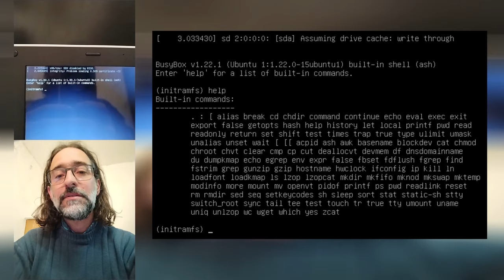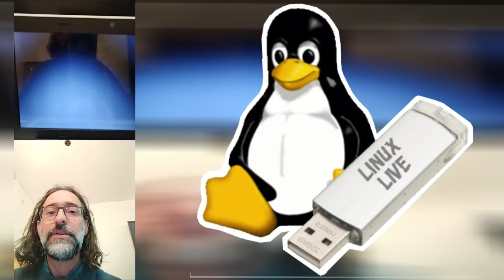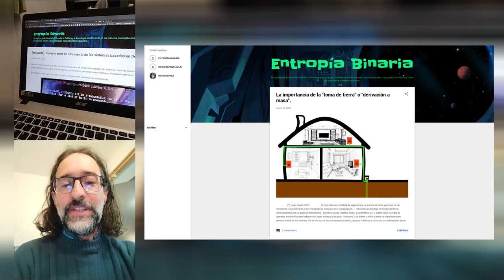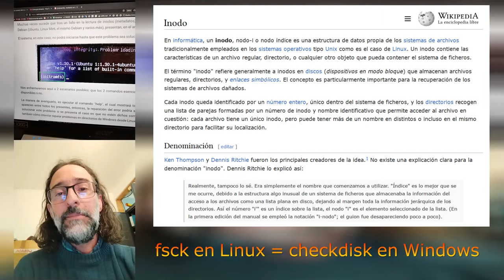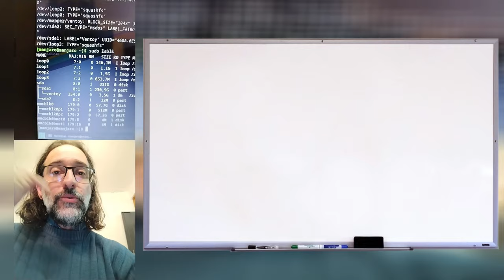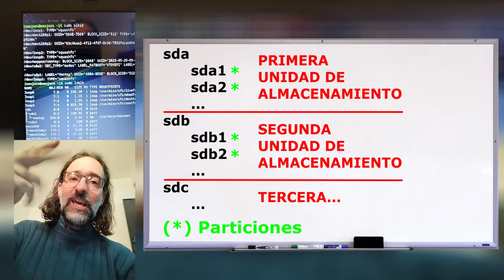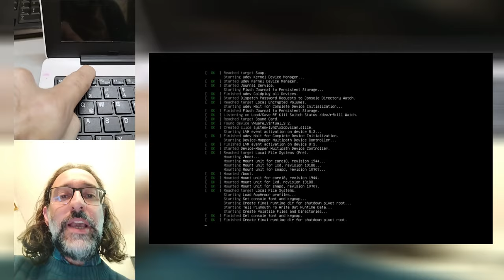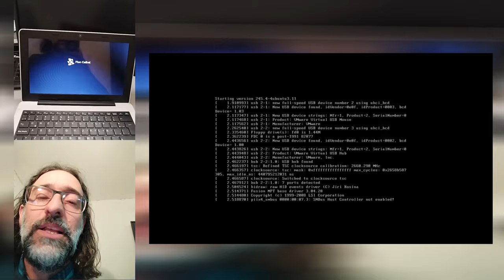Error initramfs en Ubuntu, Debian, Linux Mint o cualquier Linux: ¡solucionalo ya!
We want to give thanks to the channel @linuxsyr because from there, we took a piece of this video:

Queremos agradecer al canal @linuxsyr porque de allí hemos tomado prestada una parte de uno de sus videos, al cual se puede acceder desde el enlace de más arriba.

El artículo sobre initramfs en el blog de Entropía, se halla en el siguiente enlace: